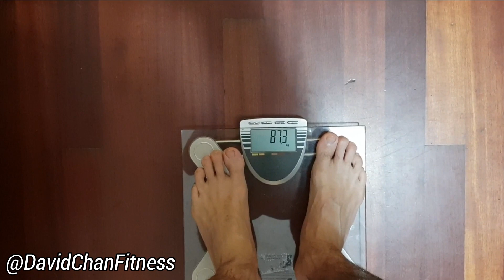COMO TENER ABDOMINALES EN 60 DÍAS - Vlog Final